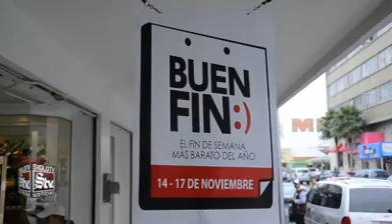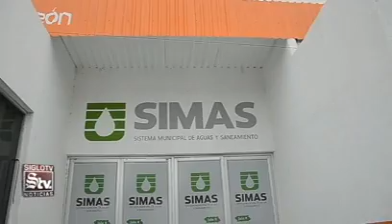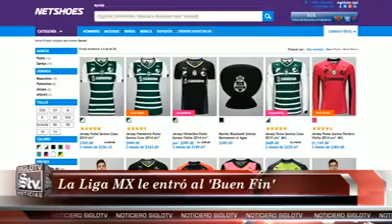Realizan operativos contra taxis robados en Torreón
Aumentará presupuesto de Durango en 2015 ::: Construlita iniciará proceso de entrega al municipio de alumbrado público ::: La Laguna tiene un moderado arranque de Buen Fin ::: Personal de Simas tomará imágenes de su vivienda como censo de actualización ::: Preparan desfile deportivo de la Revolución Mexicana en Torreón ::: Equipos de la Liga Mx se unen al Buen Fin.